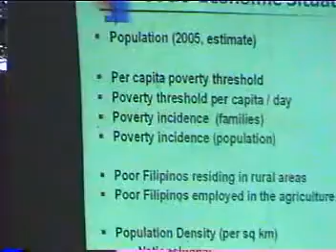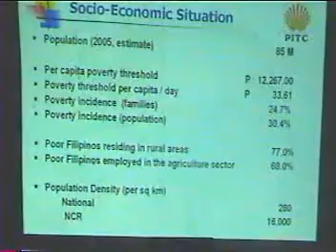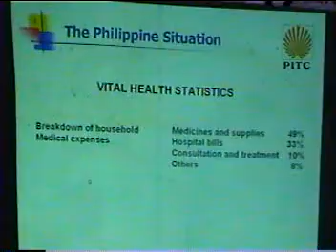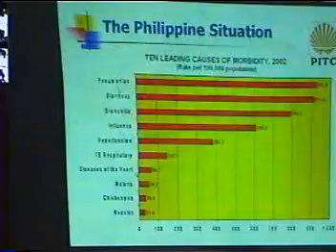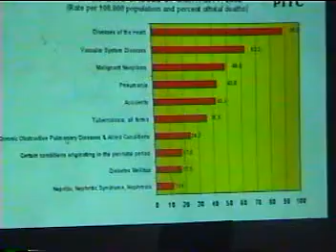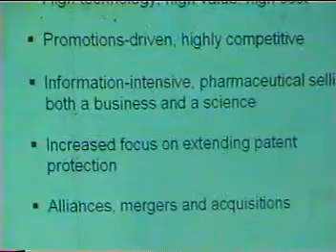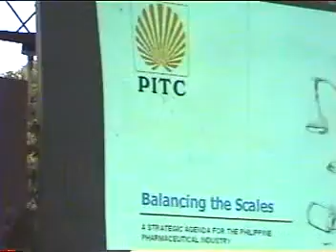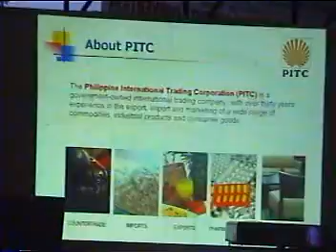WMC 2nd Conference-wide PARL Convention 1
WMC - 2nd Conference-wide PARL Convention Featuring DAR USec Ted Rivera and Cong. Abayon was held @ Nanomis Botanical Garden, Ozamiz City, Misamis Occidental, Philippines
Produced By: Nonoy Nano